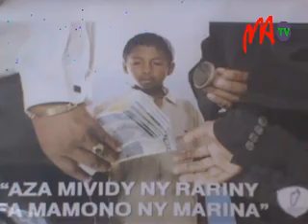06 MANORO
La crise politique que vit le pays depuis 2009 a des impacts négatifs sur le quotidien de la population voire sur l'éducation de base. Bon nombre d'enfants ont été contraints de quitter les bancs de l'école, faute de moyens financiers ou à cause de la vétusté des infrastructures.